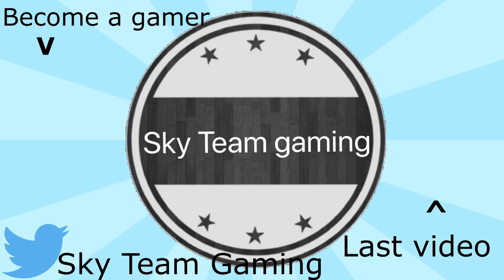SAVE BILLY! | Kindergarten #8 (END)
A let's play on Kindergarten.